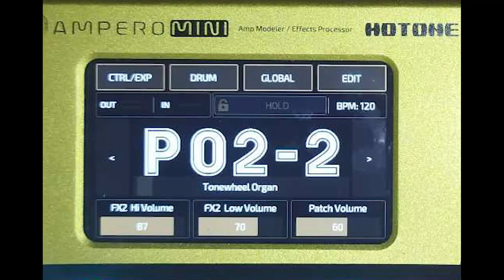Hotone Ampero Mini - Electric Organ Sound on a Headless Guitar